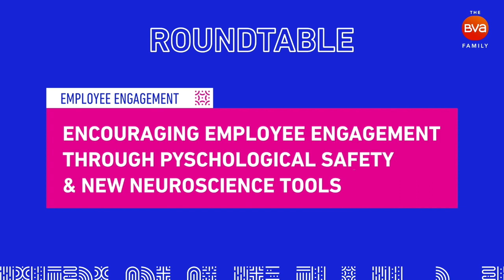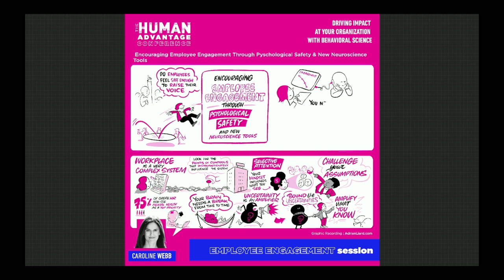HAC22-Employee engagement - english version